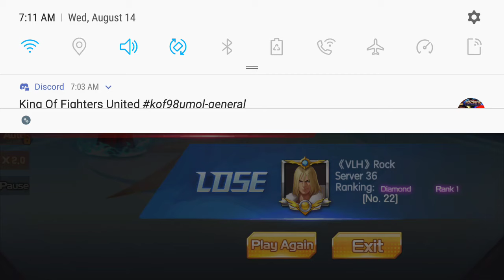KOF 98 UM OL Cross Server Arena Fights #5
Just some more footage of my team getting stronger.